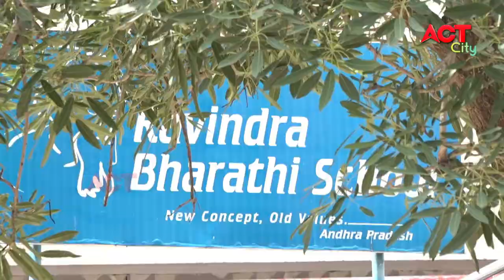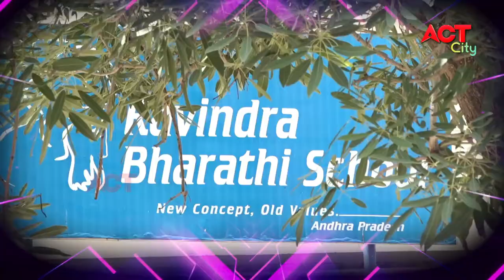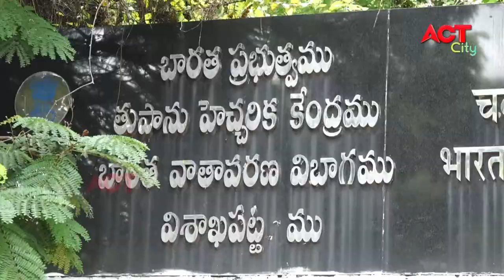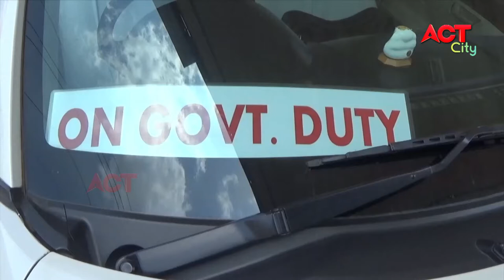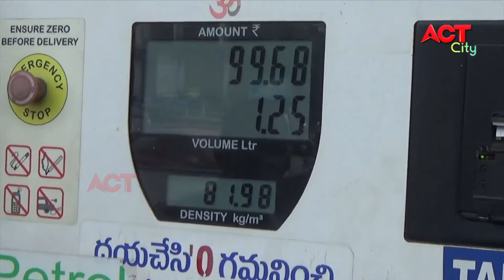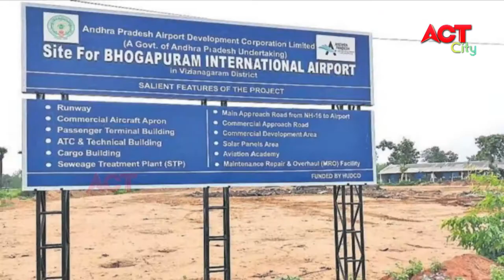MORNING ACT CITY VIZAG NEWS 09-09-2020